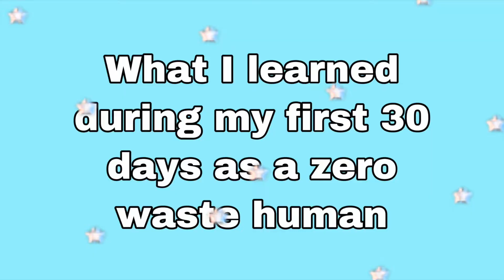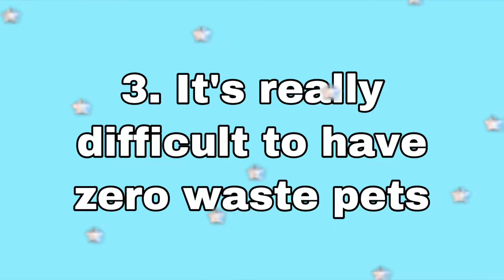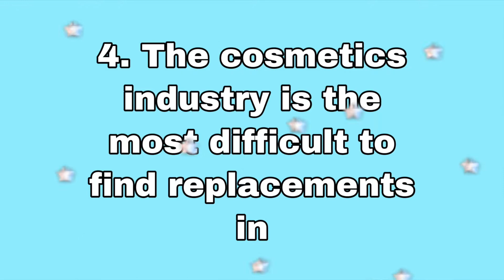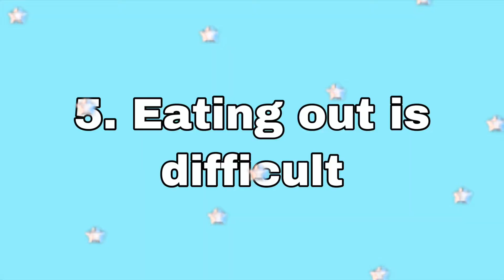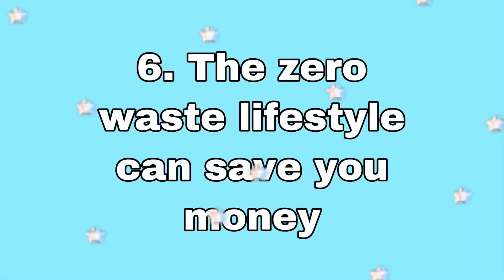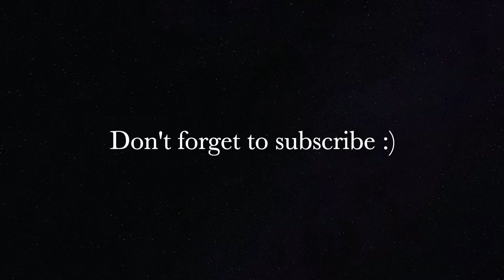6 Lessons I Learned after Going Zero Waste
Hi, I'm Melissa. I'm a 4th year vet student, and for the last few years I've been living in a camper I renovated! I love animals, good food, travel, and living life to the fullest. My February Challenge for 2020 was to live zero waste for 30 days.

Interested in camper living and my camper renovation? See a full tour with before and after photos